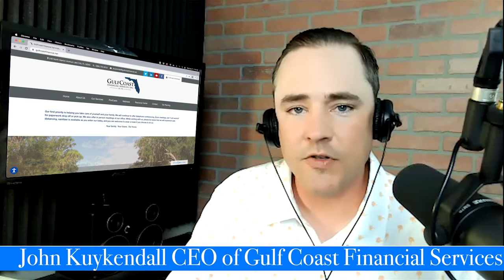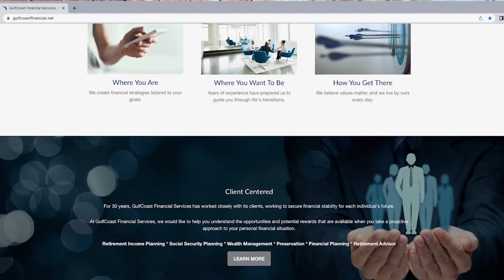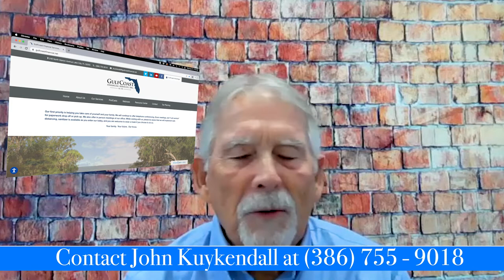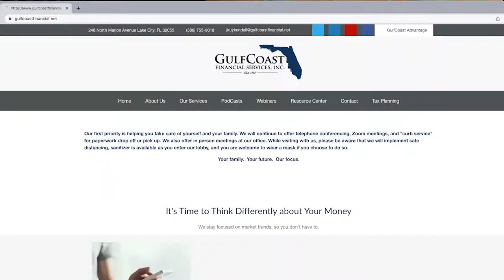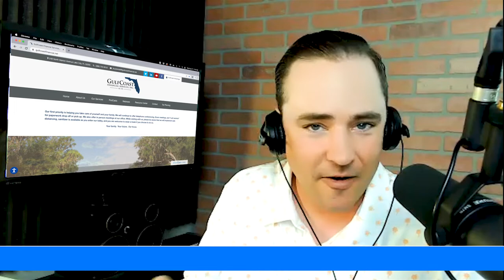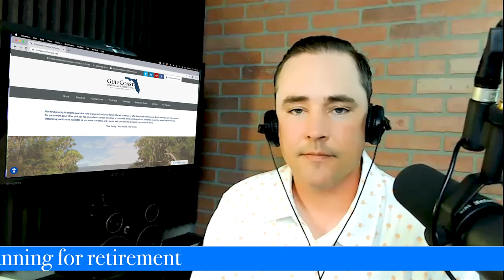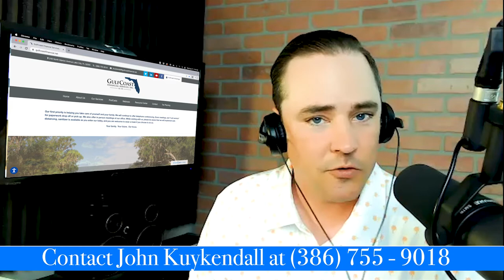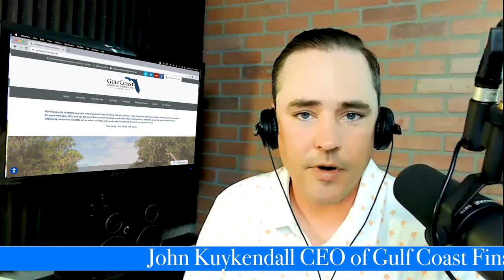2022 EP1105 | JOHN KUYKENDALL | YEAR END PLANNING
We are in the final home stretch of the year. There are plenty of events and other financial decisions to be made in just a short time, especially with the holidays right around the corner. So tune in to another edition of Financial Focus from Gulf Coast Financial Services as John Kuykendall discusses the many financial decisions and strategies that will have to be planned for and executed before the end of the year.

John Kuykendall is registered with and securities are offered through Kovack Securities, Inc. Member FINRA/SIPC. Advisory Services are offered through GulfCoast Financial Services, Inc., a Registered Investment Advisor in Florida.
"Likes", endorsements, and other recommendations should not be considered a positive reflection of the services or advice offered by John Kuykendall or GulfCoast Financial Services; positive reviews of experience with John Kuykendall or GulfCoast Financial Services may not reflect the experience of all, or even most, clients. Visitors to this page should not write positive reviews of their experience as testimonials may be prohibited under state and federal securities laws.